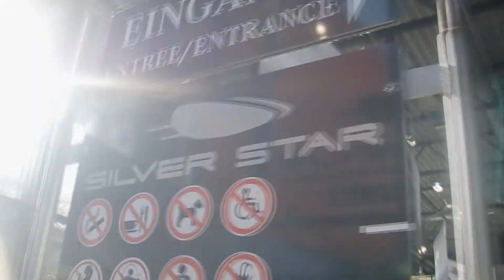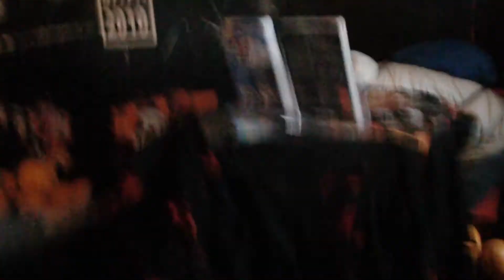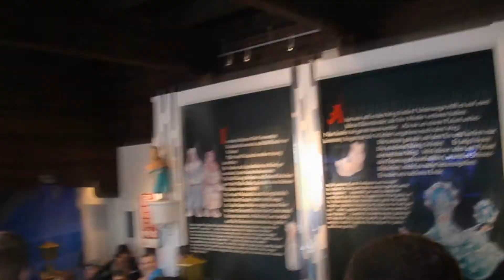Autobarnes 2010 Road Trip Part 2 of 2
Great road trip with friends with TTF and great mates to some theme parks around Europe while driving around Europe at the same time. Great holiday!